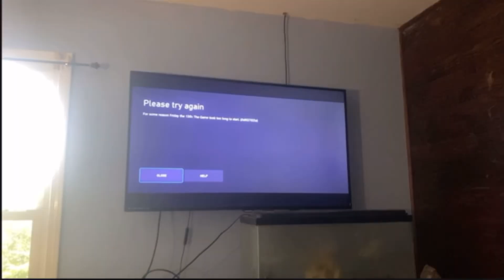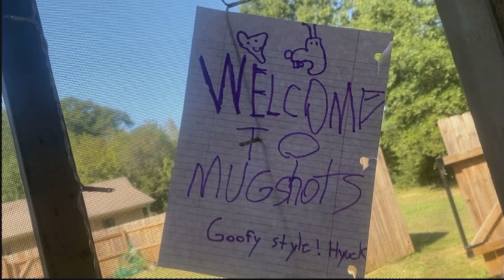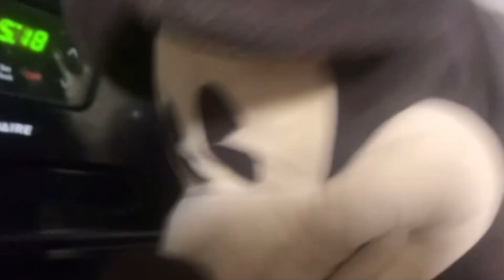Mickeys Mugshots Massacre!